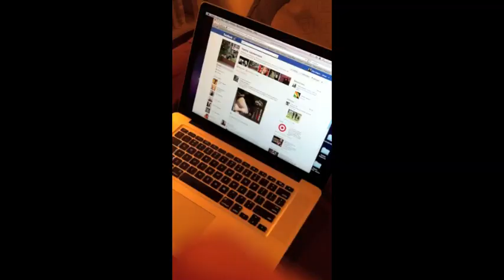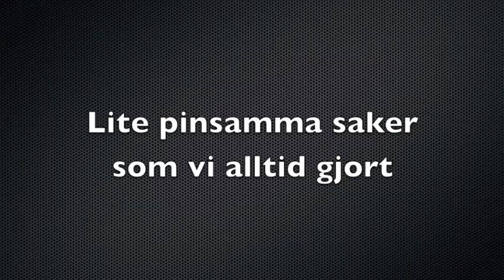God Jul, Hanna :D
Pinsam- check
Kanslofylld- check
Overdrivet lang- check
Lar dig en laxa i slutet- check
Underbart forsok att forsta imovie for forsta gangen- check
Varsagod. ;)